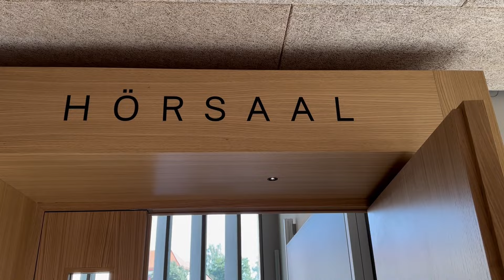Ein Rundgang durch das neue Hochschulgebäude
Oberbürgermeister Markus Ochsenkühn und Projektleiter Thomas Kautnik zeigen Ihnen bei einem kurzen Rundgang das neue Hochschulgebäude am Residenzplatz. Noch vor der Eröffnung haben sich beide Zeit genommen, um mit Ihnen einen Blick ins Gebäude zu werfen.

Dort ist der Studiengang "Management in der Öko-Branche" der Technischen Hochschule Nürnberg Georg Simon Ohm untergebracht.